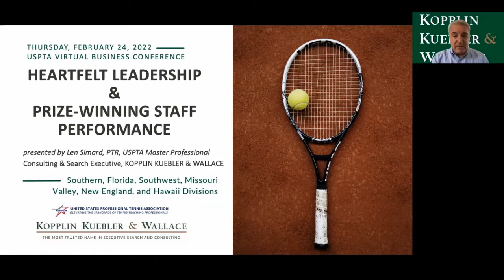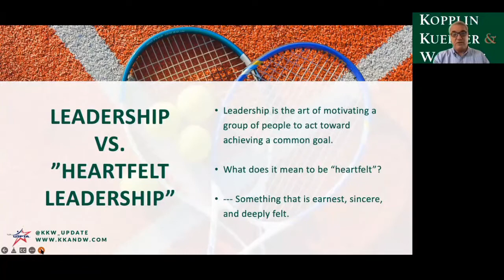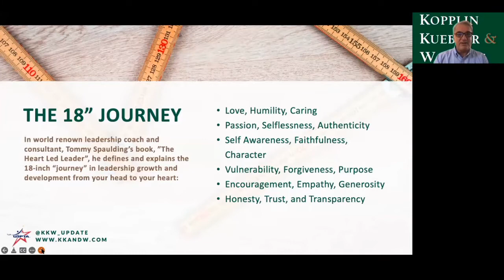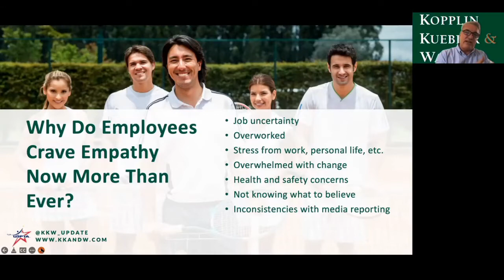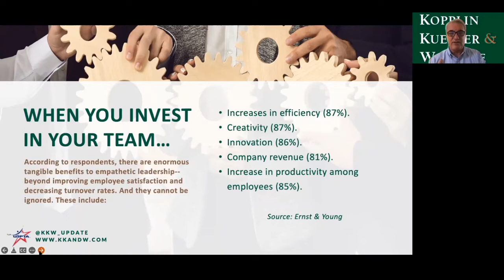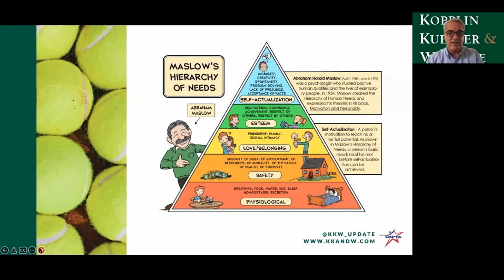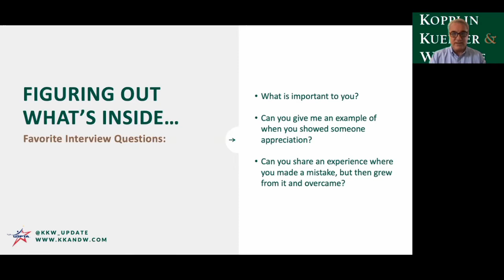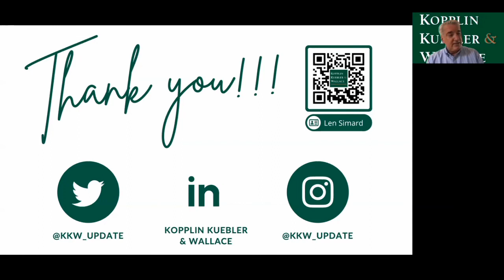2022 Biz Conference Len Simard Heartfelt Leadership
The USPTA Southern 2022 Business Conference - Len Simard - Heartfelt Leadership and Prize-Winning Staff Performance